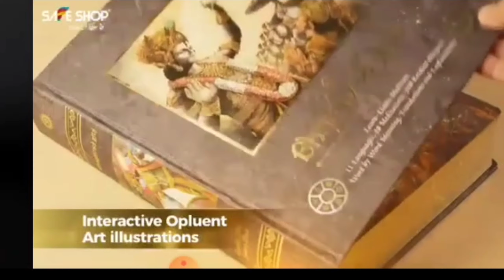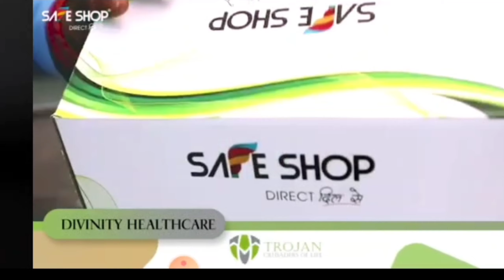Partner_In_Progress|safe_shop_india|safe shop introduction#amit_rise